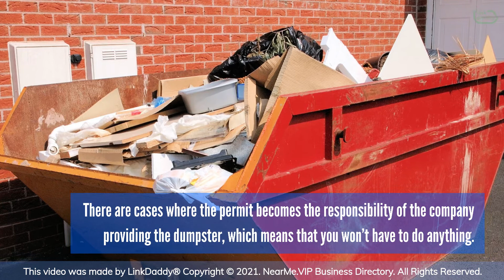Do I Need A Permit For Dumpster?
In general, you won’t need a permit for using a dumpster, unless the dumpster or a part of it will be placed on street, sidewalk, or any area owned by the government.

In short, as long as the dumpster is in your private property, you won’t have to secure any permits. Getting a permit would depend on the city where you are currently residing.

There are cases where the permit becomes the responsibility of the company providing the dumpster, which means that you won’t have to do anything. Take the time to research the rules and regulations in your area before renting a dumpster.

Do you need a Dumpster Rental?

Business Directory today to find the Best Dumpster rental near you.